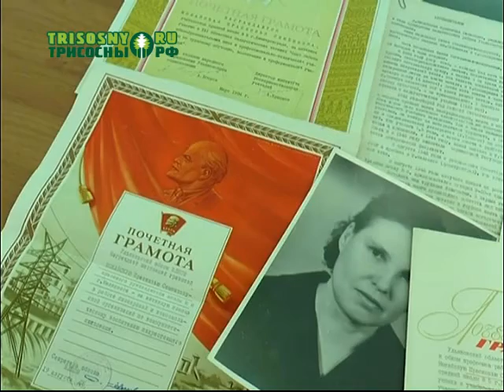"Архивы. Время. События. Лица"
Под таким названием вот уже четвертый год в Димитровграде реализуется проект городского архива. За это время удалось собрать десятки интересных документов, которые предоставили из своих семейных архивов жители нашего города.